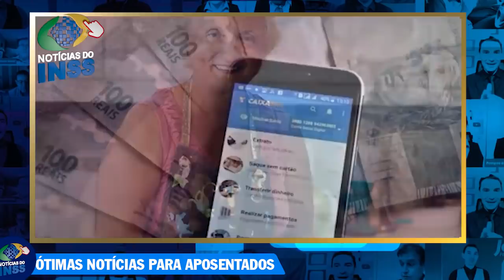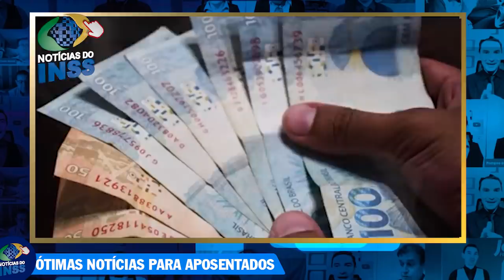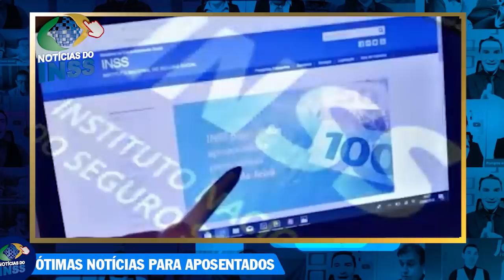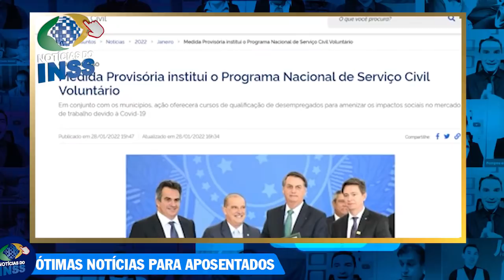SAIU DIÁRIO OFICIAL: AUMENTO de MARGEM para Empréstimos Consignados INSS + PRESIDENTE ASSINOU MP